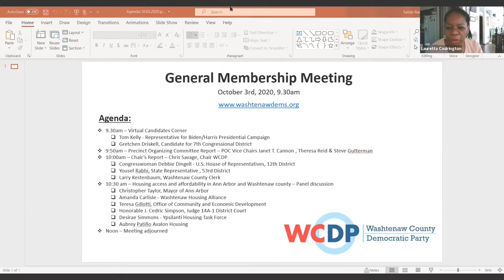Housing and Affordability in Washtenaw County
There is a millage to increase access to housing for our most in need community members on the ballot November 3rd in Ann Arbor. Why is this millage so important? Why does it affect everyone in Ann Arbor? Why do housing access issues affect all of Washtenaw County? The WCDP Housing Access Forum will have a panel of experts to answer these questions and discuss these important issues. Moderated by Lauretta Codrington.

Guest Include:
Christopher Taylor, Mayor of Ann Arbor
Amanda Carlisle – Washtenaw Housing Alliance
Teresa Gillotti, Office of Community and Economic Development
Honorable J. Cedric Simpson, Judge 14A-1 District Court
Desirae Simmons – Ypsilanti Master Plan: Housing Affordability & Access Subcommittee
Aubrey Patiño – Avalon Housing